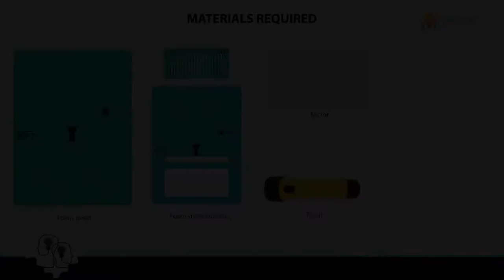Convergence and Divergence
In this activity, they will learn the property of the mirror, that which mirror let to convergence and its applications, similarly for divergent.